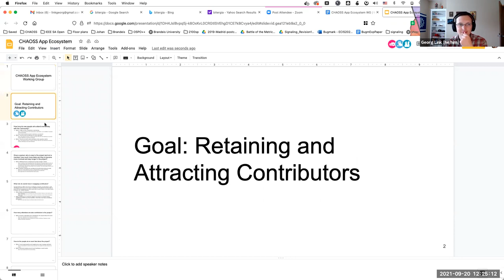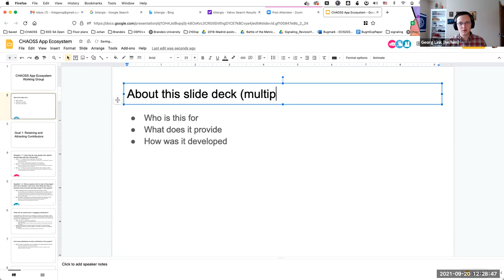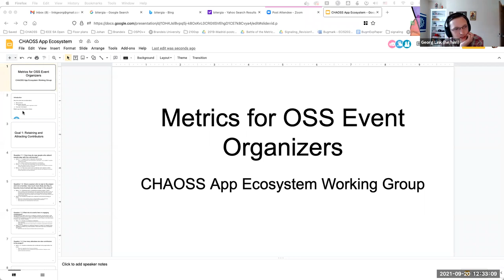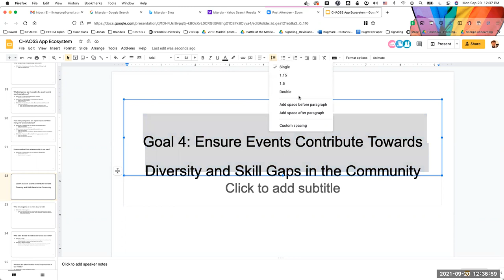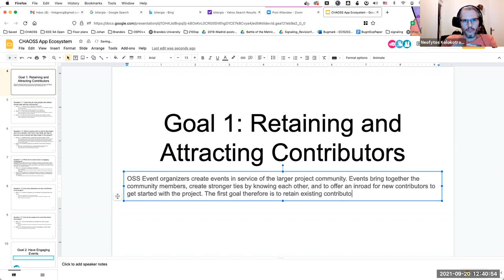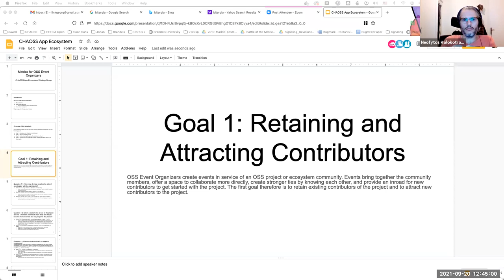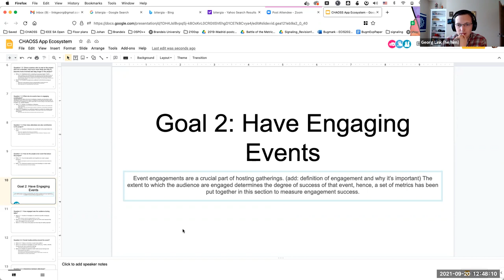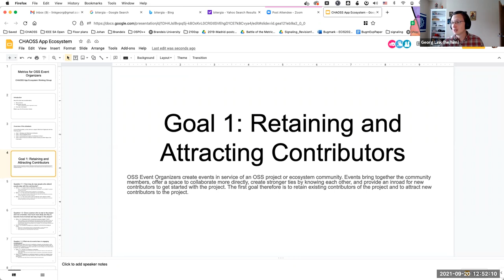CHAOSS App Ecosystem Working Group 9-20-21